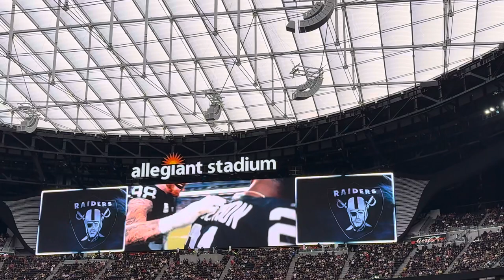Raiders 4th quarter intro